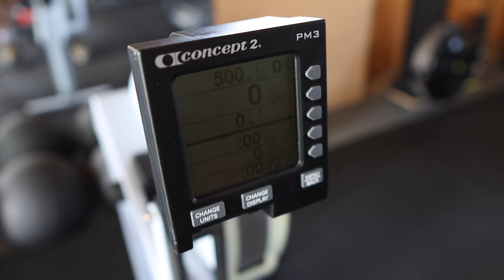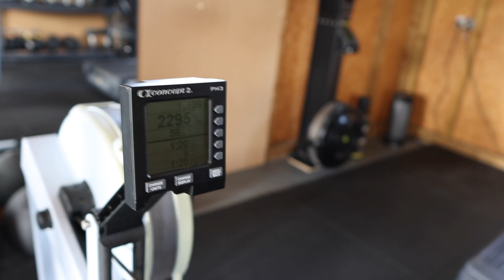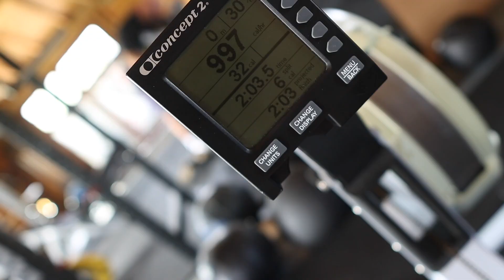How Fast Can I Sprint 500M on the Concept 2??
It's been a LONG time since I last tested myself with a 500m row. Can I finish? And more importantly, Can Liz finish? 😂

🧔🏻Beard Envy? Grow your own epic chin rug with help from The Beard Struggle.

11 X World's Strongest Man competitor
2016 Europe's Strongest Man
2016 Ultimate Strongman World Champion
2 X Britain's Strongest Man
2017 UK's Strongest Man,